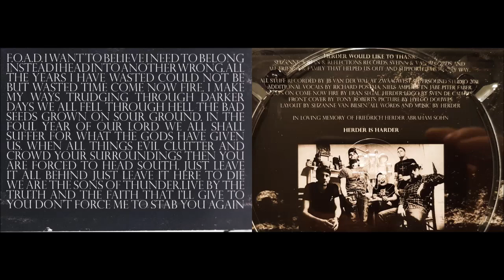HERDER - Herder [FULL ALBUM] 2011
'Herder' is the self-titled debut of Dutch stoner/doom/sludge band Herder released by Reflections Records in 2011.

01 F.O.A.D. 0:00
02 Wasted 02:14
03 Come Now Fire 06:24
04 Fernweh 09:11
05 The Foul Year 12.45
06 We Shall All Suffer From What the Gods Have Give To Us 17;47
07 Heading South 22:58
08 Haywire 26:59
09 Sons Of Thunder 29:40
10 Blood Faith Growth 32:38